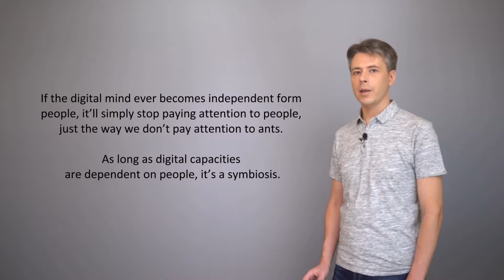Human husbandry - 20. Digital dependency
* Freedom can be limited. That is why interesting materials should be downloaded from the Internet. And you can work on a computer without a network card.